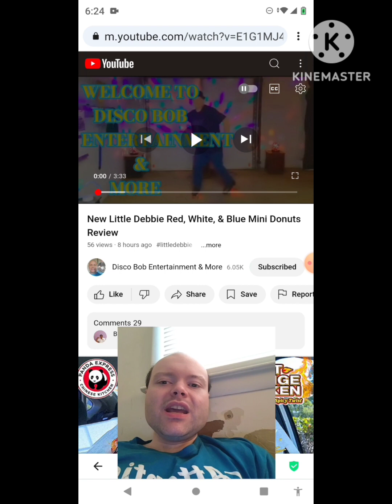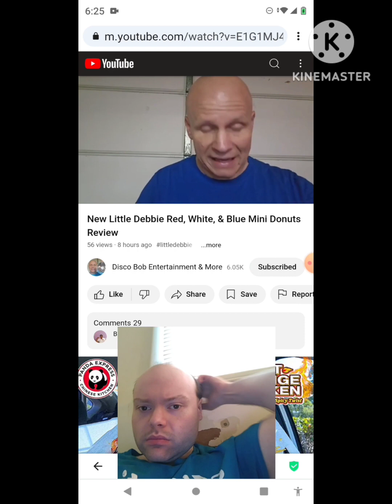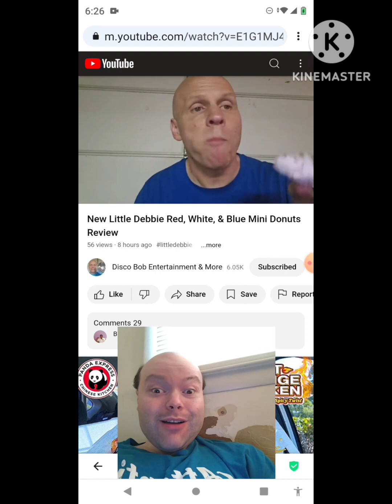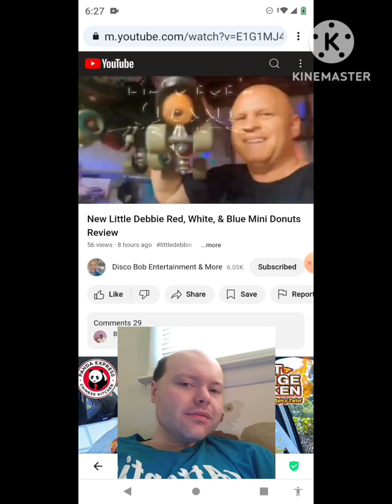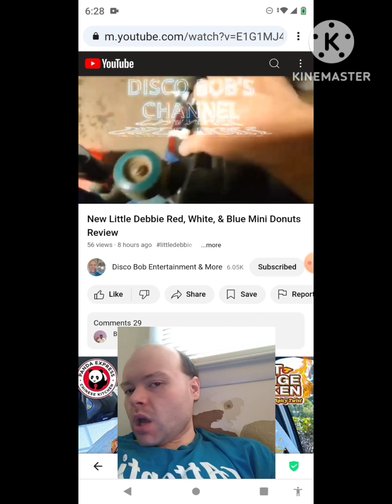Reaction to New Little Debbie Red, White, & Blue Mini Donuts Review